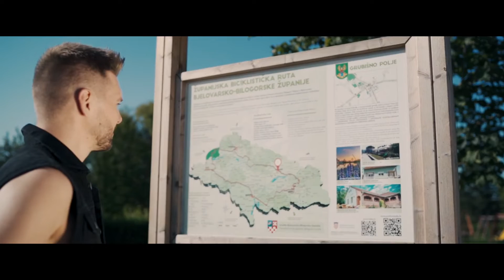IVAN IVANKOVIĆ - U OVAJ GRAD (OFFICIAL VIDEO)